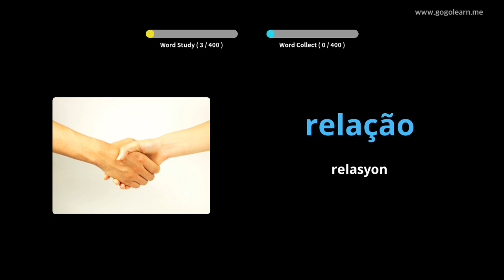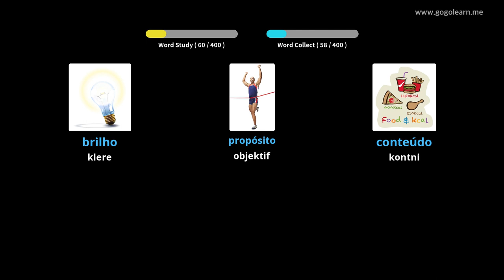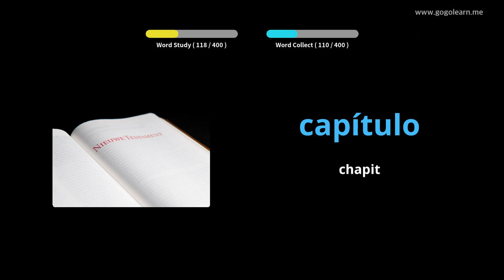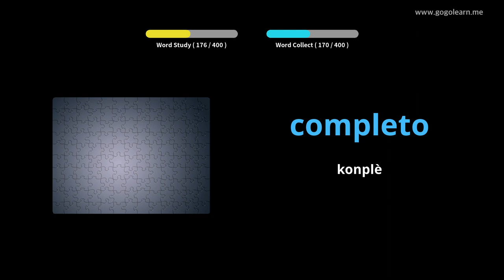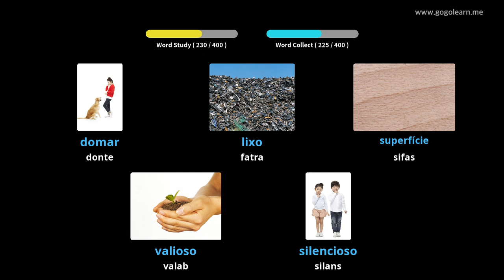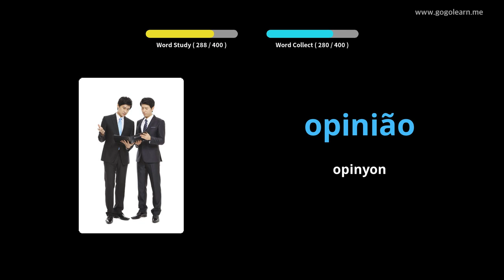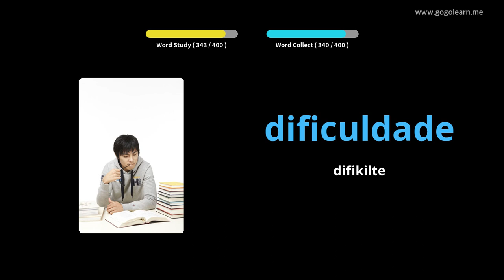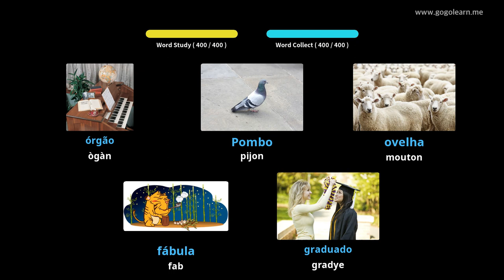Vokabilè Pòtigè Lekòl Segondè 3 | Golearn